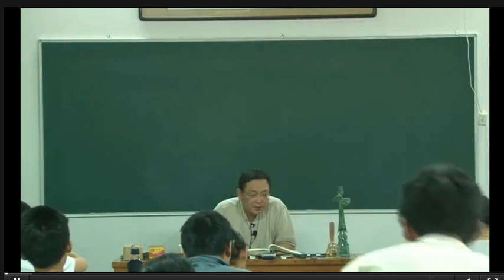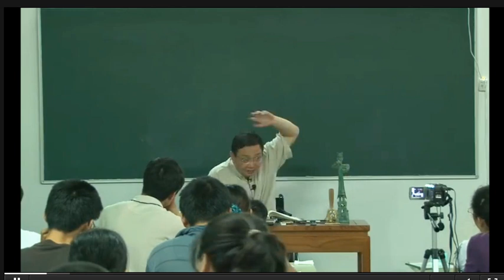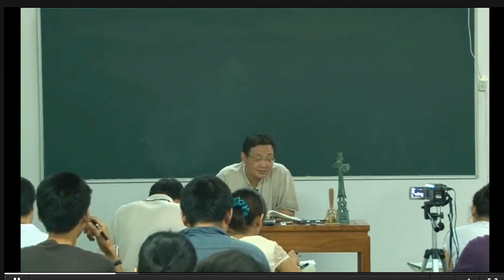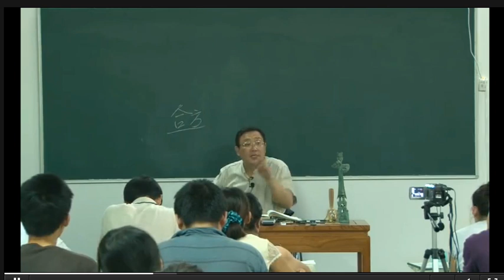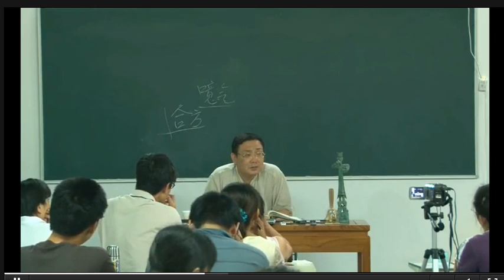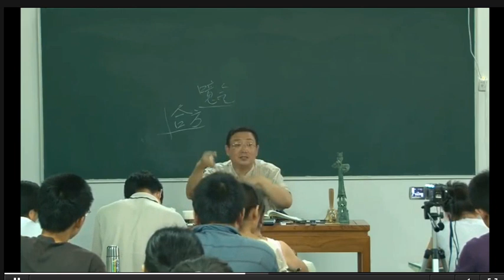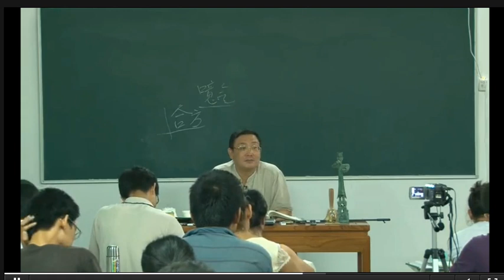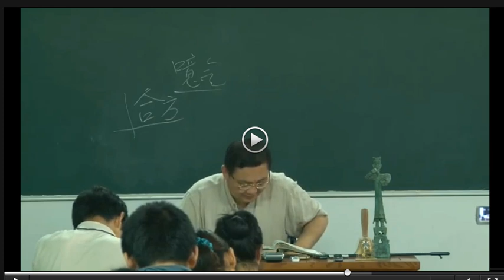饮食滋味--21 调肝与调心（上）